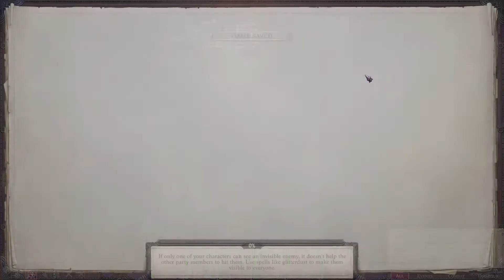Pathfinder wrath of the righteous Gameplay 36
Battlenet
​lancelot#1805

Playstation acount
lancelot_1989

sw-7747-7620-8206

Steam Account
ricecracker1989